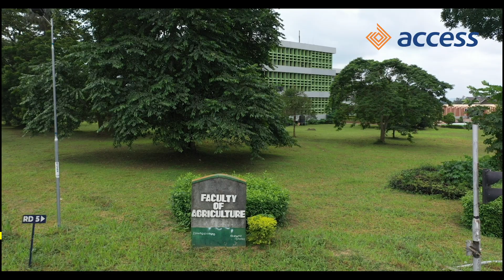Access Bank Accesspreneur: Growing Success with Emados Farm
Discover the inspiring journey of Salawu Sunday, the visionary behind Emados Farm, as he shares how the Accesspreneur Initiative by Access Bank has transformed his agribusiness. In this compelling video, Salawu narrates his experience receiving grants and invaluable support that propelled his production of cereals and vegetables to new heights. Learn how the Accesspreneur program empowers entrepreneurs like Salawu to thrive in the agribusiness sector.